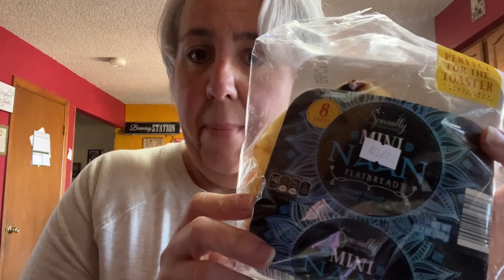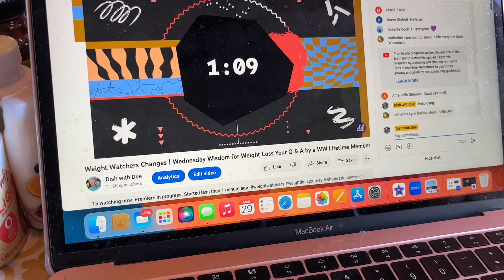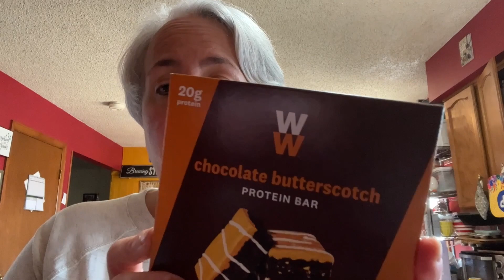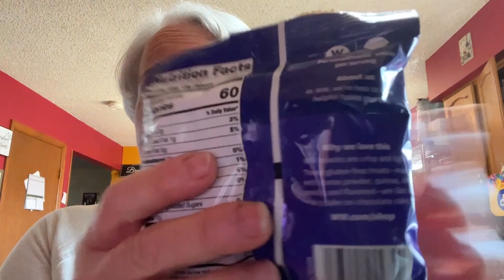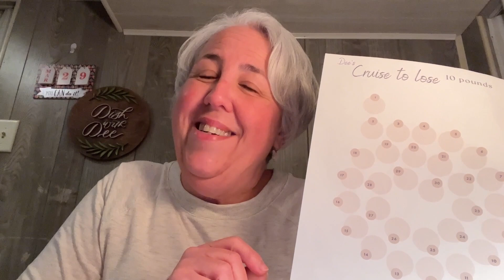vlog | Day in the Life | Eating , Chatting and Catching up | Bailey update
Dee has Merch! T-shirts, tank tops and sweat shirts! Vist my girlls Jess's Etsy shop and get yours!